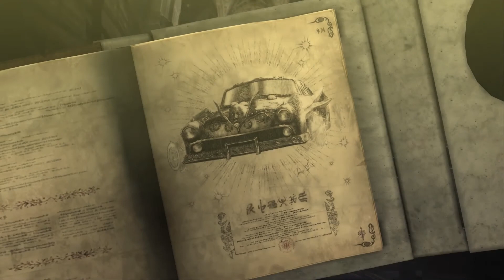ROAD TRIP | Bayonetta - Ep 8